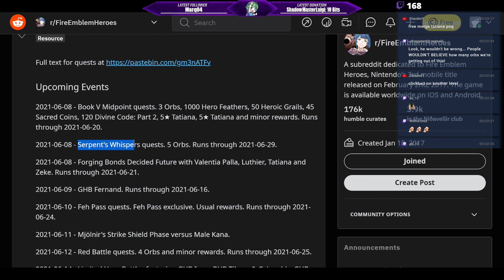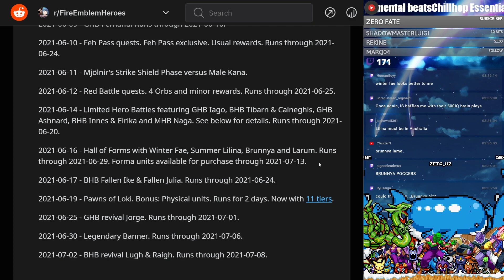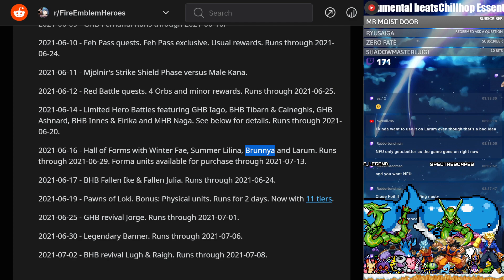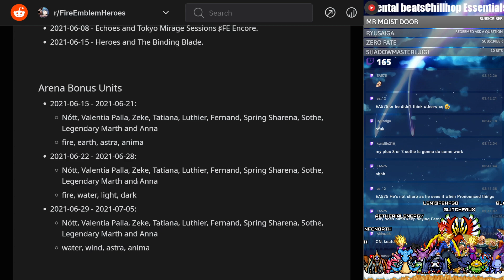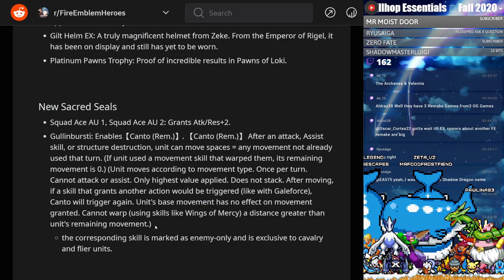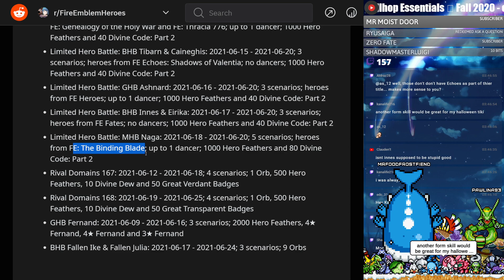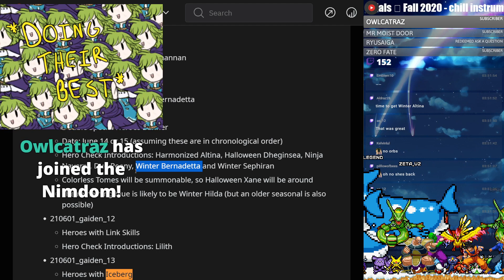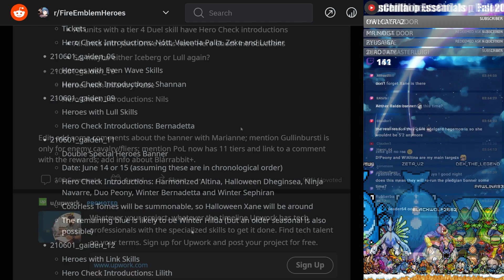Midpoint Celebration! 🎉 Free Heroes, INSANE DSH Banner, & More! | FEH Datamine 【Fire Emblem Heroes】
The Book V Mid: Nótt and More Banner brought with it the long-awaited Shadows of Valentia Heroes and a huge FEH Datamine for the Midpoint Celebrations!

Aside from the Free Heroes being TWO Five Star Tatiana, an insane Double Special Heroes Banner is coming! This DSH Banner will feature many of the insane Winter Heroes of the six months past!

Anyways, a pretty notable datamine that brings a lot of unexpected things!

New Heroes:
Palla: Kind Eldest Sister
Zeke: Past Unknown
Luthier: Odd Wayfarer
Nótt: Moon’s Elegance
Tatiana: Devoted Saint

➤ Me be Social:
NNID: Nimious
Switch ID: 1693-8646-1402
Arknights: Nimious#2785
Dragalia Lost: 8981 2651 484
Fate/Grand Order: 659,734,788
Fire Emblem Heroes ID: 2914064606
✨ Find Me!